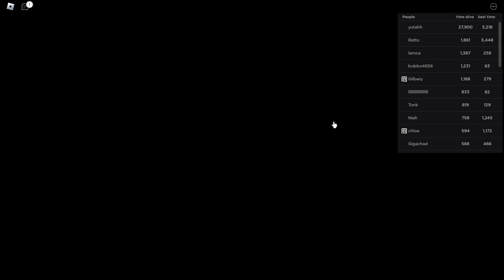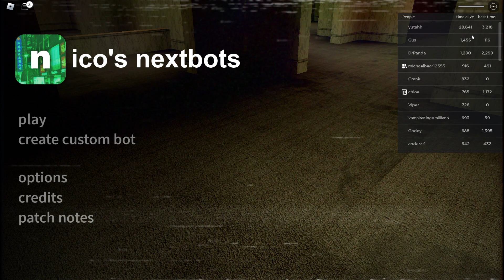15 minutes of chilling and hanging out on Nico's testing | Roblox | MonoGray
We're here at Nico's testing, a nextbot-free version of Nico's Nextbots also developed by Nico's Stu by 1NicoPatty.
Just hanging out, meeting a new friend 'Michael' and other stuff.
Also I'm copyrighted by Ethan G, great

( You can roleplay there too, but don't ONLINE DATE or else... )

Controls (For PC)
Shift - To sprint
Ctrl/C - To crouch/sprint
F - To toggle flashlight
E - To interact
Type "/menu" to return to menu

Roblox’s mission is to connect a billion people with optimism and civility. We enable anyone to imagine, create, and have fun with friends as they explore millions of immersive 3D experiences, all built by a global community of developers.

Nico's Nextbots is an experience on Roblox created by the group Nico's Stu, which is owned by 1NicoPatty. It is based on Garry's Mod, specifically from "NextBot Chase". The gameplay currently has no clear objective other than to avoid getting killed by loud PNG monsters known as the "Nextbots".